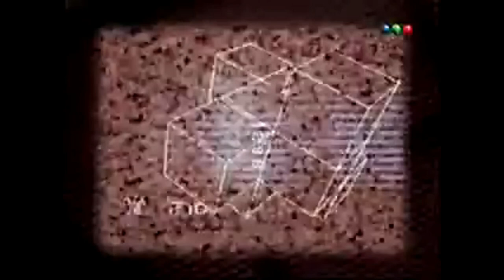Intro Gran Hermano 4 Canal 4 Uruguay (2007)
Intro de este reality show version Argentina que en Uruguay siempre se emitia en el 4 las primeras temporadas